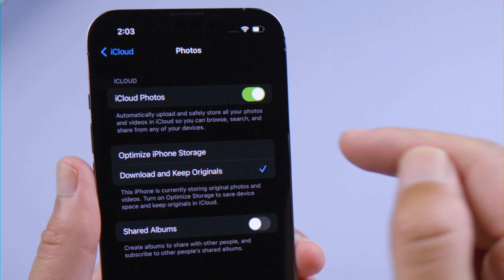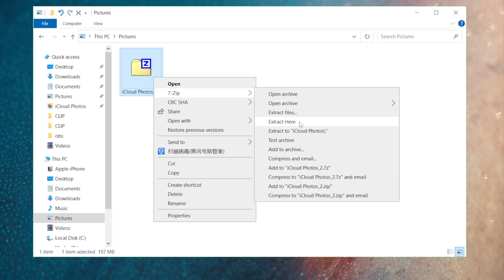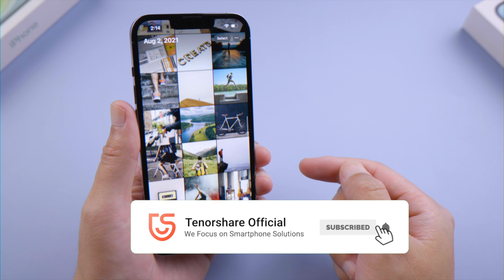How to Download Photos from iCloud to Your iPhone or PC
Want to download photos from iCloud to your iPhone or PC? This video shows you how.

Chapters:
0:00 Intro & Preview
0:24 Download Photos from iCloud on iPhone
1:11 Download Photos from iCloud..com
1:41 Transfer Photos from PC to iPhone